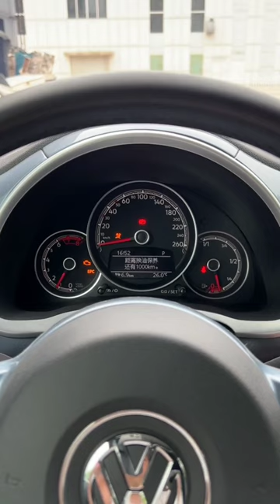New Volkswagen Beetle ASMR